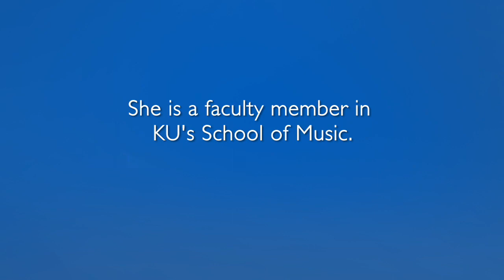Helping students hit the right note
Tami Lee Hughes, assistant professor of violin, talks about her unique relationship with students as well as her research and career as a performer.